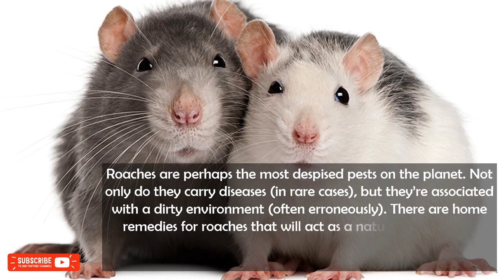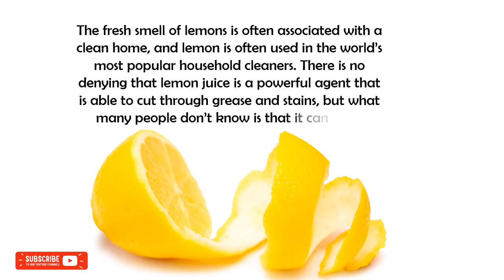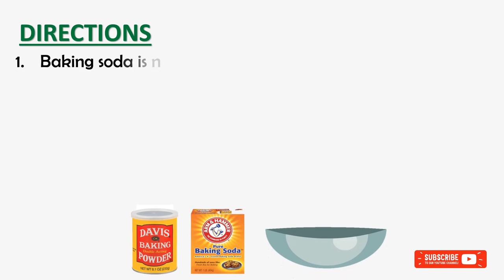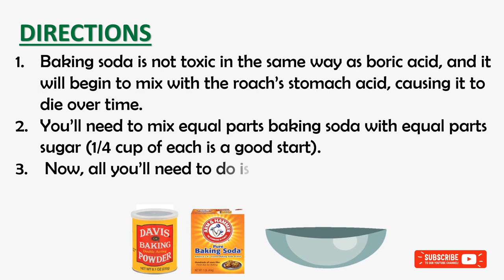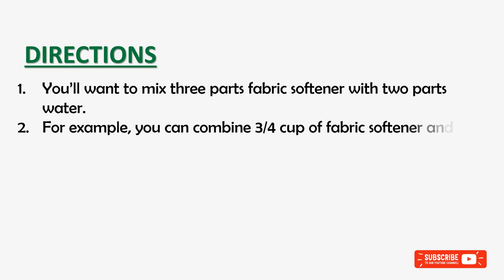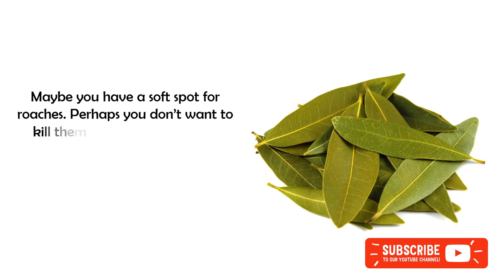How To Killing Rats With Baking Soda Is The Fast Acting Home Remedy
In This Video I Will Tell You How To Killing Rats With Baking Soda Is The Fast Acting - Home Remedy. Roaches are perhaps the most despised pests on the planet. Not only do they carry diseases (in rare cases), but they’re associated with a dirty environment (often erroneously). There are home remedies for roaches that will act as a natural roach killer, allowing you to turn on your lights and not fear that a roach will skitter across the floor.
The fresh smell of lemons is often associated with a clean home, and lemon is often used in the world’s most popular household cleaners. There is no denying that lemon juice is a powerful agent that is able to cut through grease and stains, but what many people don’t know is that it can repel roaches, too.
Add lemon juice (or buy 100% lemon juice) and spray in hard-to-reach areas of the home where you know roaches reside.
Grind up lemon peels and place the grounds around the home where roaches are present.
How To Get Rid Of Ants In The House With Vinegar: